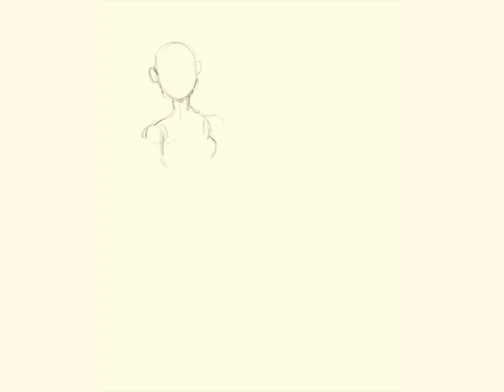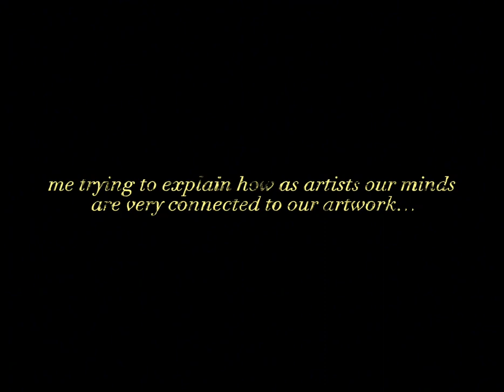5 reasons why you might have art block 🍒+ procreate character design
~ hey friends💖
Today I'm sharing a couple reasons why you might be experiencing art block. Un-motivation is something I experience more often than I want, but I've started to pinpoint the things that cause it, and hopefully that's helpful to you too! Let me know if you enjoyed this timelapse and want to see more digital art content in the future!